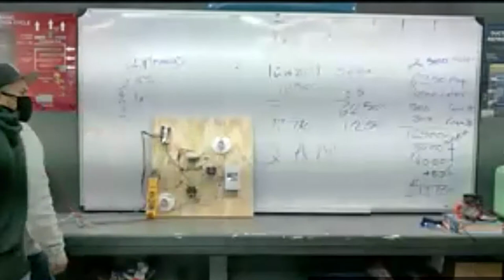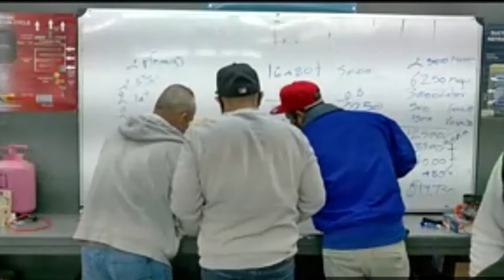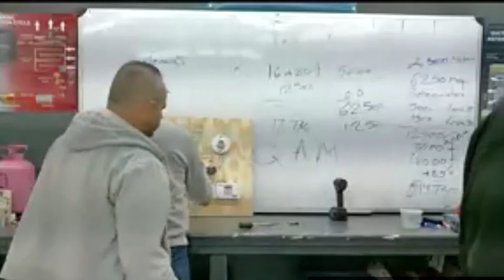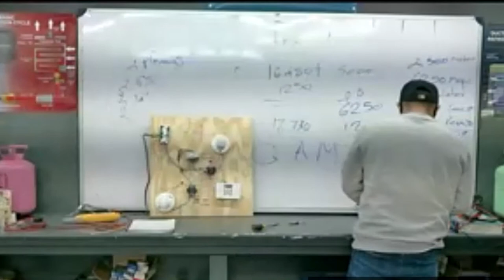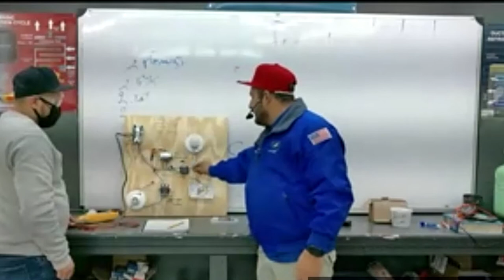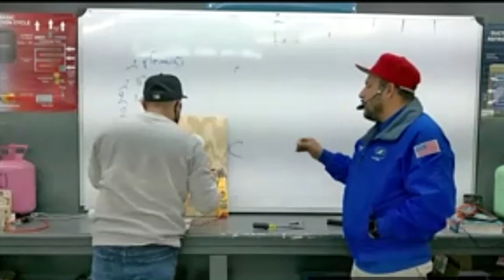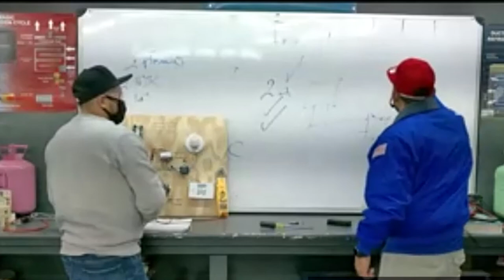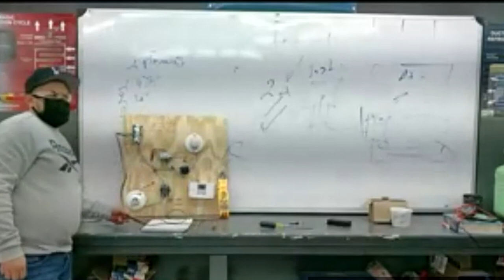Resumen de Curso A/C Residencial Parte 6 Clases de Aire Acondicionado y Refrigeración y Electricidad